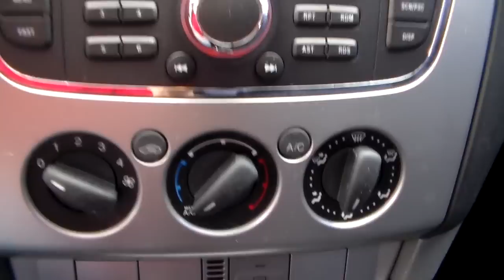Ford Focus GLX 1.6 16v (Flex) - 2011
MUITO BEM CONSERVADO, COM MANUAL E CHAVE RESERVA. APRECIADO PELO DESIGN ESPORTIVO E CONFORTO, O FOCUS É COMPLETO DE SÉRIE E CONTA COM MOTOR 1.6 FLEX DE 116cv, ALÉM DE BOM ACABAMENTO INTERNO E SOM MP3 INTEGRADO ** Aceitamos seu veículo na troca e financiamos com as menores taxas * Consulte o Atendimento Online através do nosso ou ligue: (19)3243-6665 ** Nossa Loja está localizada em Campinas - Rua Carolina Florence, 410 - Guanabara.